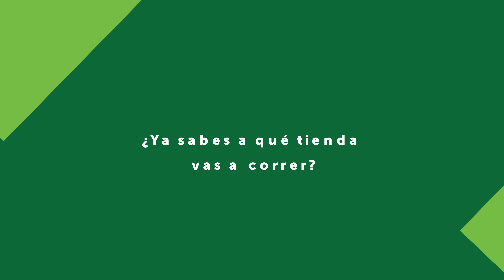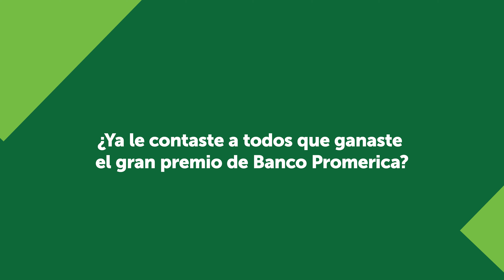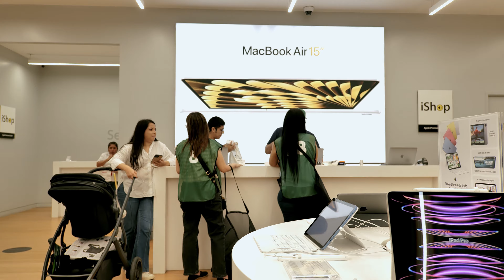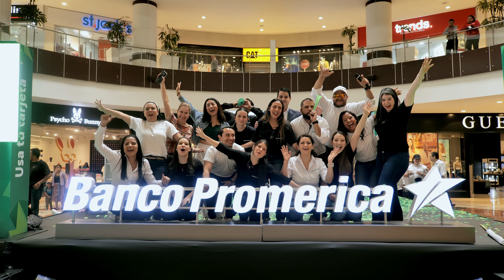Ganadores Dinámica ¡Usa tu tarjeta y gana! - Banco Promerica Guatemala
30 ganadores, 30 minutos y hasta Q20,000 para comprar todo lo que quisieran en Pradera Concepción. 😱¿Lo creerías? Con Banco Promerica y la promoción ¡Usa tu tarjeta y gana! fue posible. 🤩😀¡Un sueño hecho realidad! 🥺🥺 Conoce cómo vivimos una experiencia única para premiar a nuestros tarjetahabientes de tarjeta de crédito y débito que ganaron por utilizar sus tarjetas. 💳